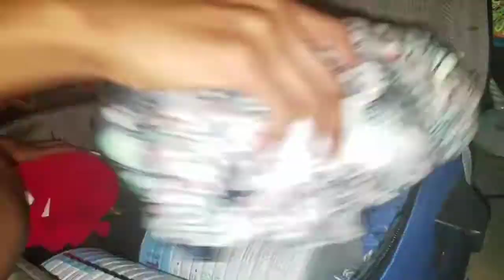Pack With Me for Jamaica 🇯🇲